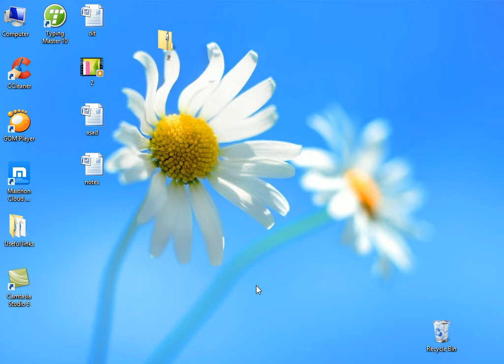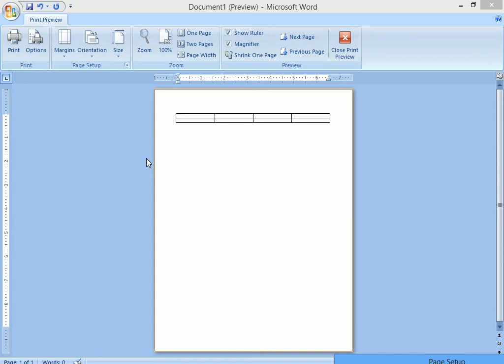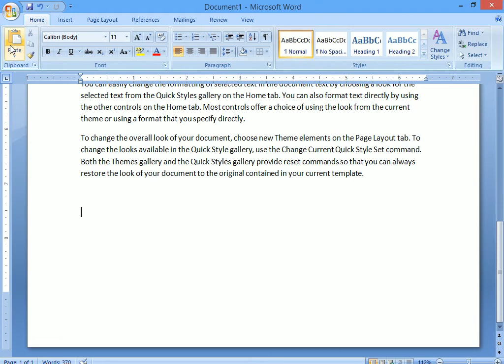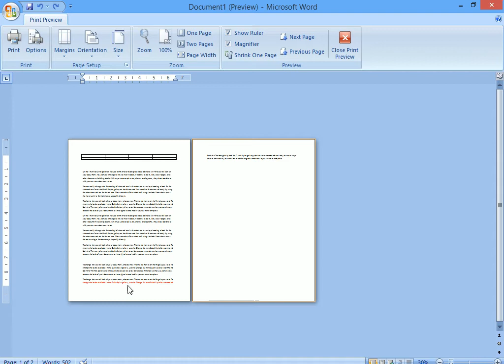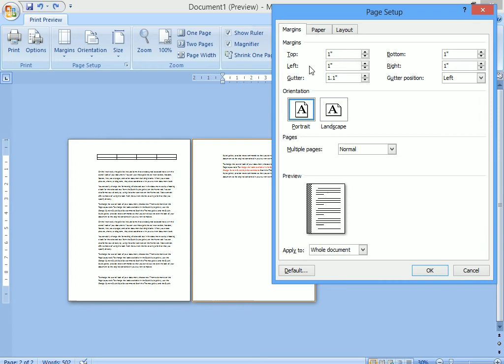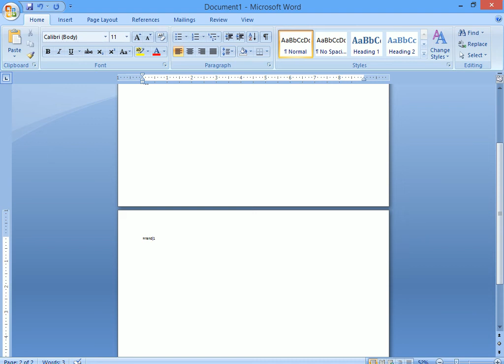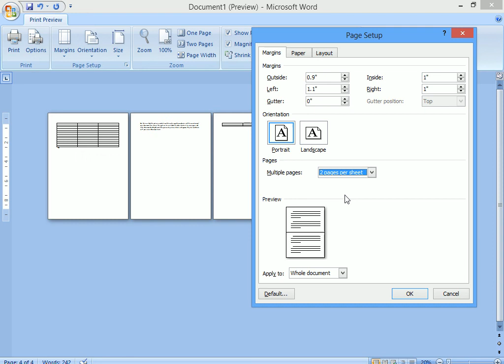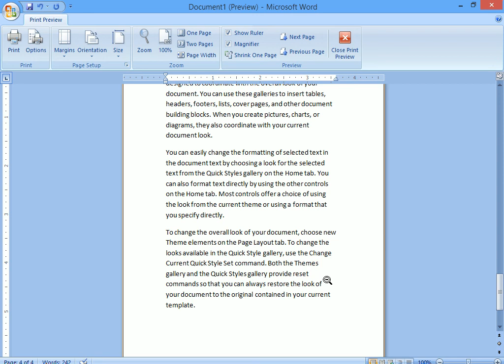ms word home tab class 3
for DIT student